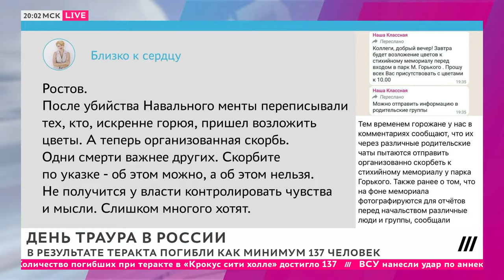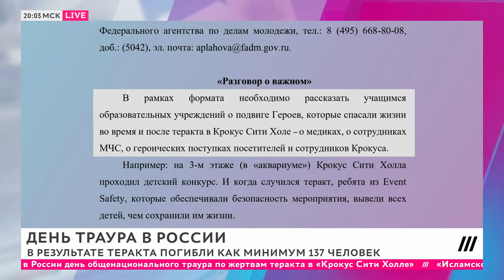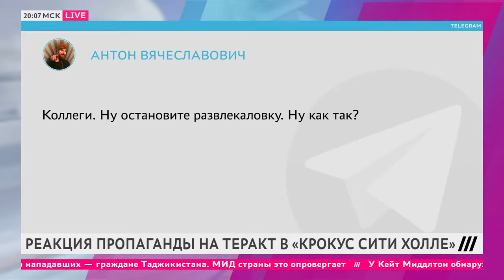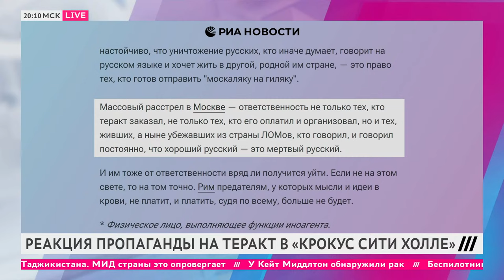137 погибших в «Крокусе». Пропаганда о теракте. Чиновники требуют вернуть смертную казнь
Включайте Дождь в 20.00 Мск. Итоги дня подводит Денис Катаев. В этом выпуске:

— 137 человек погибли и 182 пострадали в результате теракта в «Крокус Сити Холле».
— Генпрокуратура не нашла нарушений в организации охраны концертного зала «Крокуса».
— Как пропаганда освещает атаку террористов в Подмосковье.
— Российские чиновники и депутаты заговорили о возвращении смертной казни.

Что внутри:
00:00 Начало, анонс тем
00:57 Теракт в «Крокусе»: число погибших выросло до 137 человек
01:56 День траура в России
05:52 В Петербурге эвакуировали ТЦ из-за сообщения о бомбе
06:40 Реакция пропаганды на теракт в «Крокус Сити Холле»
11:58 Ответственность за теракт в «Крокусе» взяла на себя ячейка ИГИЛ
15:30 Украина отвергает обвинения в причастности к теракту
22:53 Риторика о возвращении смертной казни в России
36:30 Белгород снова под обстрелом
37:34 В Амурской области шахтеры до сих пор находятся под землей
38:44 Путин помиловал членов банды Цапков: Елена Костюченко о том, кто они
47:12 Бои в госпитале «Аль-Шифа» в секторе Газа и переговоры ХАМАС с Израилем
1:00:05 Число пострадавших в «Крокусе» выросло до 182
1:00:38 В Басманном суде ожидают меры пресечения подозреваемым в теракте.

Программа: Вечер. Здесь и сейчас

Тип: полный выпуск

Ведущие: Катаев